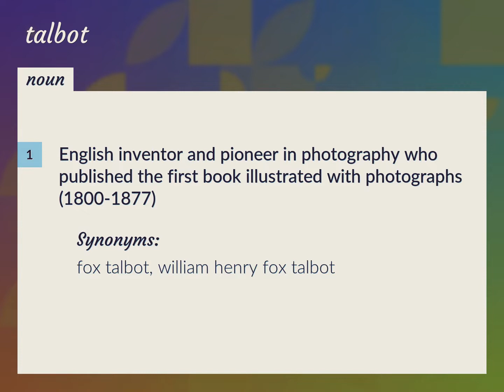Talbot | meaning of Talbot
What is TALBOT meaning?